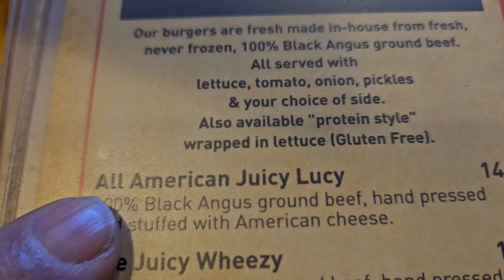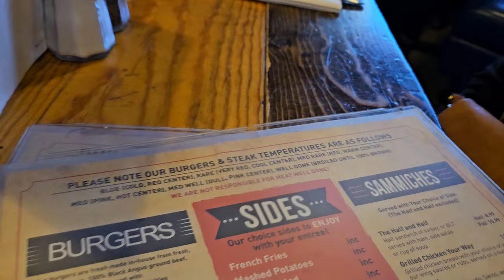Windshield repair in yuma and more, video #1751 hanging with my friends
I'm sure you all got tired of looking at that big rock chip in the middle of my windshield on the way down here. We also picked up a few more rock chips due to the road conditions. These guys fix them ball up cost me. Fift bucks well spent money launch cheaper than a new windshield.